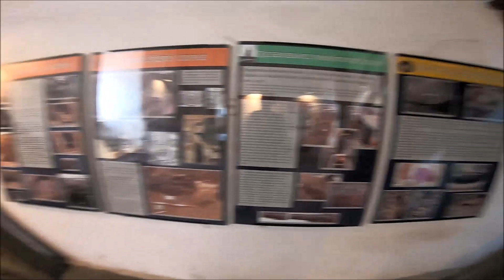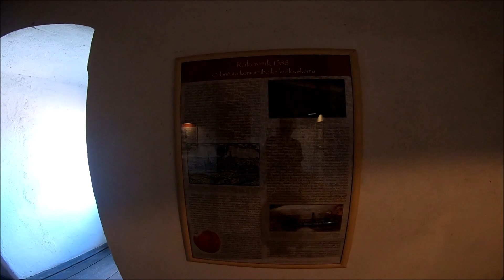Vlog: bláznivý týden 2022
Ahoj máme tu vlog o tom jak život může nastražit nástrahy co se zdraví týká.
Je to jen začátek jedné epizody.
Nebojte se !!
Příště bude zase video od železničního přejezdu.
Děkuji za podporu kanálu.